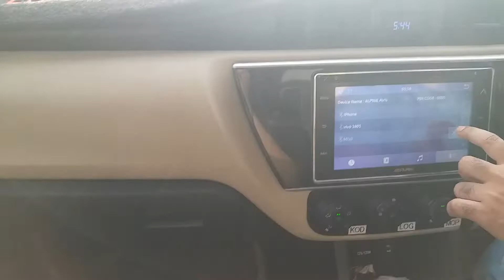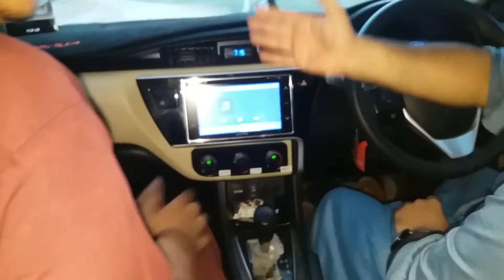Village Wapas agae ham!🌳🌴